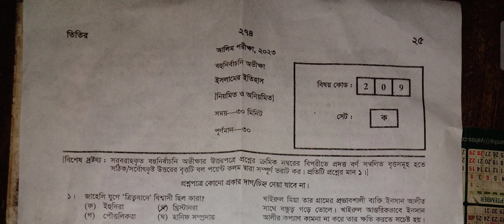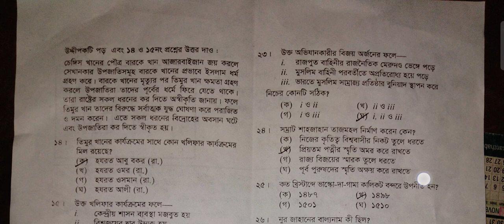Alim Islamic History question solve 2023। Hsc Madrasha Board Islamic History Question solve। Hsc